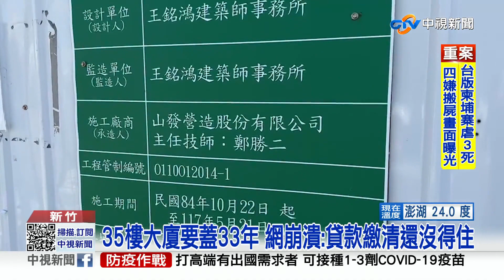房子要蓋33年? 網:從"受精卵"到"30而立"還沒好│中視新聞 20221106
許多人喜歡買預售屋，因為價格便宜且等個3到4年就能入住，但有民眾發現新竹有一棟建案工期竟然長達33年，讓網友開玩笑的說下訂時只是受精卵一粒交屋時已經三十而立。